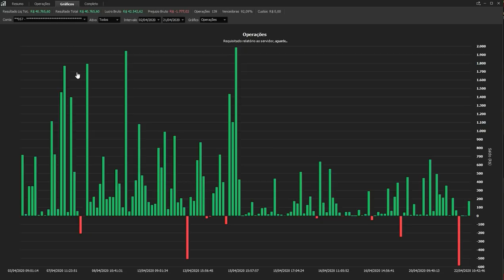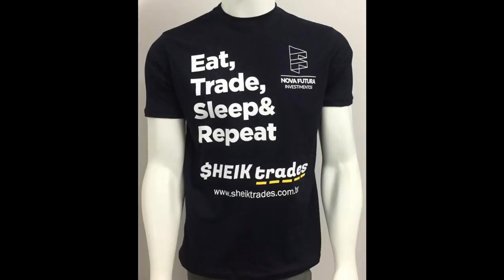TRADER - CORRIJA OS DEFEITOS e GANHE CONSISTÊNCIA